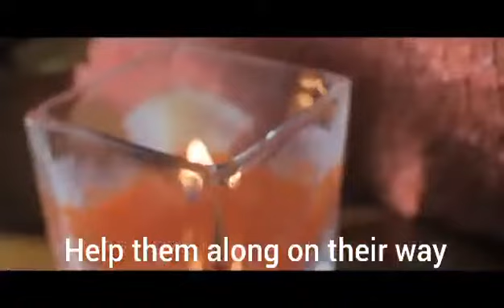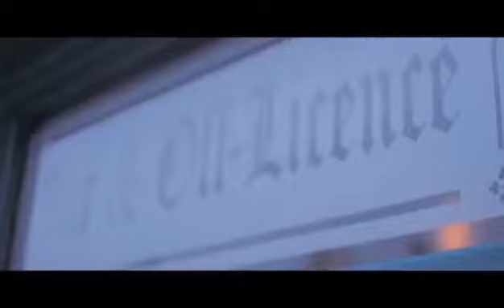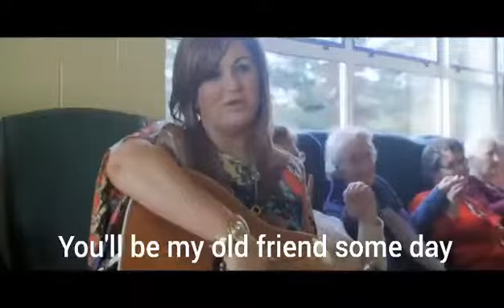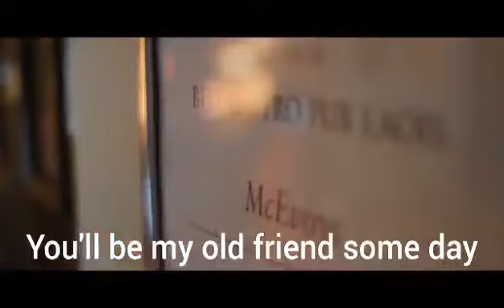Old Friends Are Best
Video from Prof. J. Aderinsola Owa